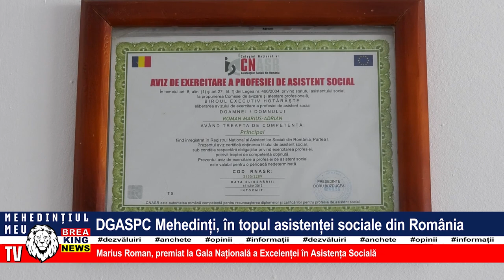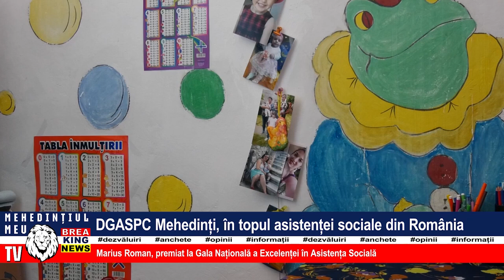DGASPC MEHEDINȚI, ÎN TOPUL ASISTENȚEI SOCIALE DIN ROMÂNIA